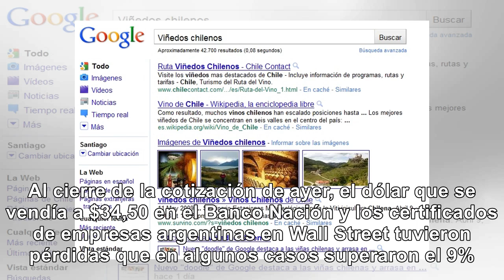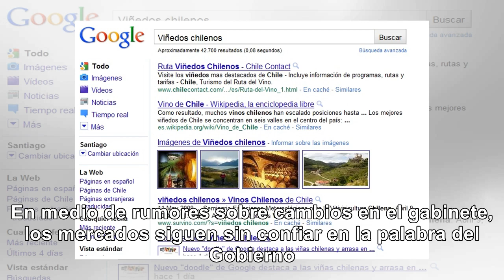¿El dolar llega a $50 para Navidad? - Noticias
Las razones por las que el dólar se disparó a $34 después de que el mercado escuchó el mensaje de Ma...